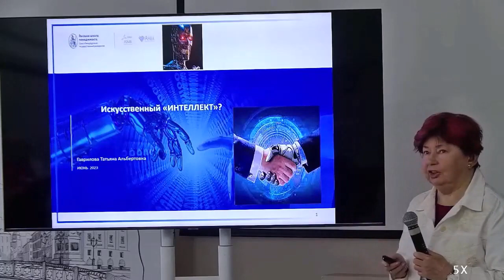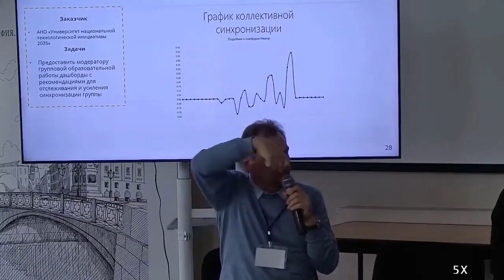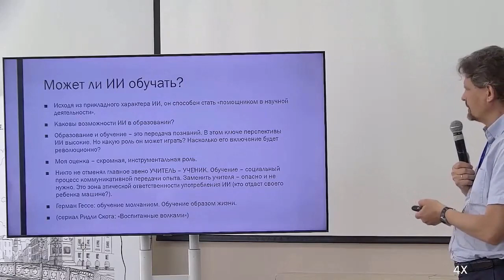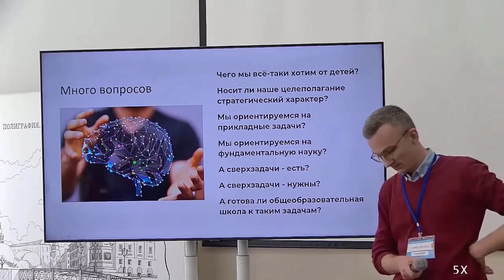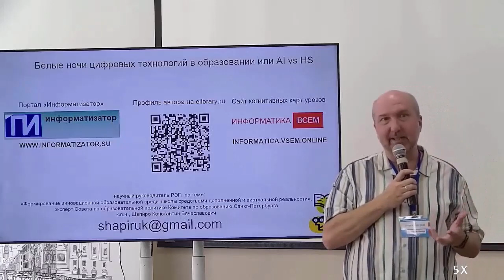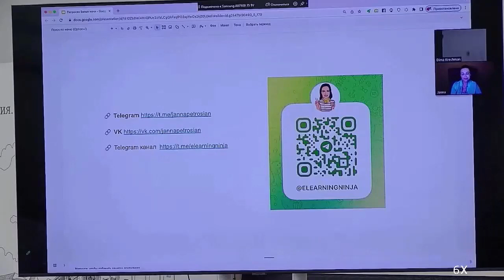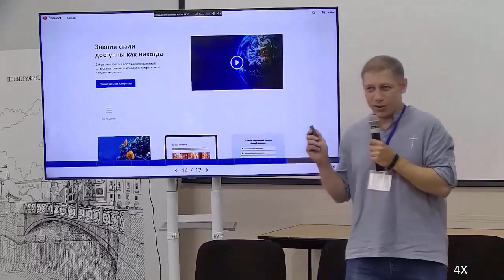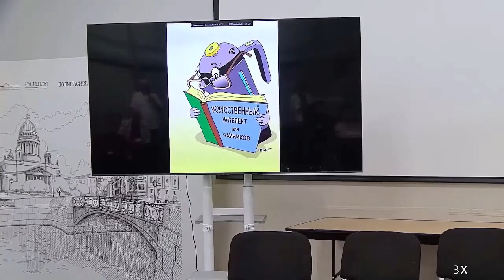HYPER | DIR — 2023. Вся конференция